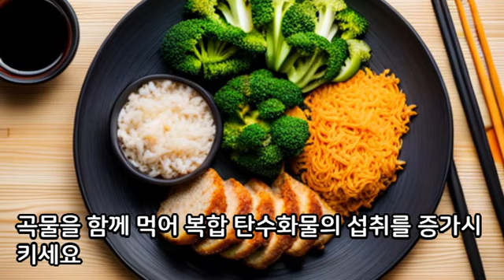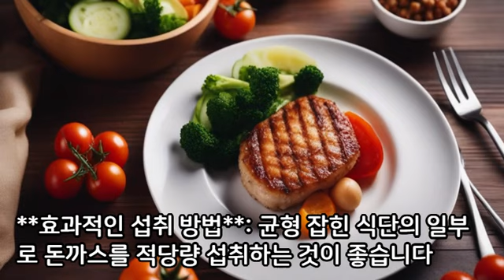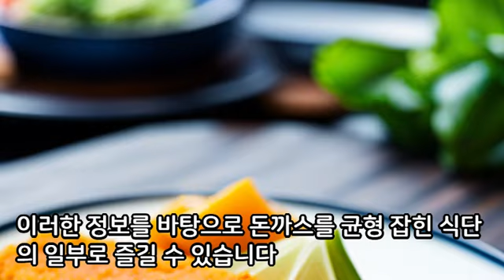돈까스의 효능 I 돈까스 I 건강한 식사 대처 방법 | 단백질 I 돈까스 같이 먹으면 좋은 음식 I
돈까스의 효능, 건강한 식사 대처 방법

돈까스의 효능과 건강한 식사 대처 방법에 대해 살펴보겠습니다.

돈까스의 효능
**단백질 공급원**: 돈까스의 주재료인 돼지고기는 고품질의 단백질을 제공합니다. 단백질은 근육 성장과 복구, 그리고 일반적인 세포 기능에 필수적입니다.
**비타민 B 군**: 돼지고기는 비타민 B1, B6, B12를 포함한 여러 B 비타민의 좋은 원천입니다. 이들은 신체의 에너지 대사와 신경계 건강에 중요합니다.
**미네랄 공급원**: 철분, 아연, 인과 같은 필수 미네랄을 제공합니다. 이들은 면역 체계의 기능과 적혈구 형성에 중요합니다.

건강한 식사 대처 방법
 **적당량 섭취**: 돈까스는 칼로리와 포화 지방이 높을 수 있으므로, 적당량을 섭취하는 것이 중요합니다.
**채소와 함께 먹기**: 신선한 채소나 샐러드를 곁들여 영양 균형을 맞추고, 섬유질 섭취를 증가시키세요.
**건강한 조리법 사용**: 기름을 적게 사용하는 에어프라이어를 사용하거나, 오븐에서 구워서 튀김 대신 건강한 버전으로 만들어보세요.
**전체 곡물 곁들이기**: 현미밥이나 통밀빵과 같은 전체 곡물을 함께 먹어 복합 탄수화물의 섭취를 증가시키세요.
**건강한 기름 사용**: 조리 시 올리브유나 카놀라유와 같은 심장에 좋은 기름을 사용하세요.
**소스 선택에 주의**: 소스의 설탕과 나트륨 함량이 높을 수 있으므로, 소스 선택에 주의하거나, 가급적이면 자연스러운 맛을 즐기세요.

돈까스, 일본식 돈가스의 한국어 표현으로, 튀긴 돼지고기 요리입니다. 이 요리에 대해 다양한 측면을 고려해 봅시다.

**건강에 좋은 점**: 단백질은 근육 건강 및 복구에 중요하며, 돼지고기의 철분은 헤모글로빈 형성에 기여합니다. 하지만 과도한 섭취는 지방과 칼로리 섭취가 증가할 수 있으므로 주의가 필요합니다.

**효과적인 섭취 방법**: 균형 잡힌 식단의 일부로 돈까스를 적당량 섭취하는 것이 좋습니다. 예를 들어, 신선한 채소와 함께 제공하거나, 전체 곡물을 기반으로 한 반찬과 함께 먹는 것이 좋습니다.

**함께 먹으면 좋은 음식**: 돈까스와 함께 섬유질이 풍부한 샐러드나 채소, 복합 탄수화물을 함유한 현미밥이 좋습니다. 이는 영양 균형을 맞추고 포만감을 증가시키는 데 도움이 됩니다.

**질병에 도움**: 돈까스의 단백질은 근육 발달과 유지에 도움이 될 수 있지만, 튀김으로 인한 지방과 칼로리는 심장 질환 및 체중 증가의 위험을 증가시킬 수 있습니다. 적당량을 섭취하는 것이 중요합니다.

**하루 필요한 영양소 섭취량**: 개인의 연령, 성별, 활동 수준에 따라 다릅니다. 일반적으로 성인은 하루에 단백질 50-60g 정도를 필요로 합니다. 돈까스 한 조각은 약 20-30g의 단백질을 제공할 수 있습니다.

**건강한 식사 대처법**: 저지방, 고단백질 식품을 선택하고, 채소와 과일을 풍부하게 섭취하세요. 튀김 요리 대신 구이나 찜 같은 조리법을 선택하는 것도 좋은 방법입니다.

이러한 정보를 바탕으로 돈까스를 균형 잡힌 식단의 일부로 즐길 수 있습니다. 건강에 대한 관심과 영양에 대한 이해가 중요하며, 모든 음식은 적당한 양과 함께 섭취하는 것이 좋습니다.